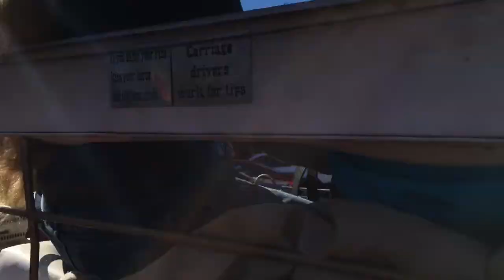Dec 27, 2014